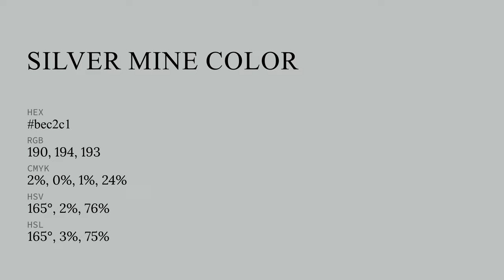Silver Mine color bec2c1 hex color - Grey color - Warm color bec2c1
What color is Silver Mine ? bec2c1 hex color - Grey color - Warm color bec2c1

Hex bec2c1 Color Code is also known as Silver Mine color.

Hex bec2c1 Color code in RGB color code model is created after adding 74.51% red color, 76.08% green color and 75.69% blue color.
Hex bec2c1 Color code in CMYK color (process color) code model is generated after subtraction of 2% cyan, 0% magenta, 0% yellow and 23% black.